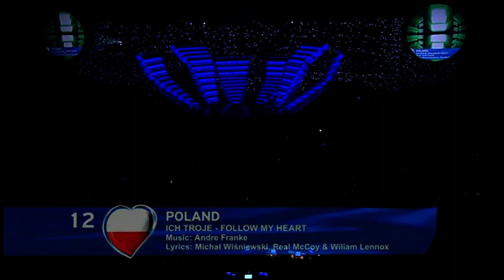2006 PL SF